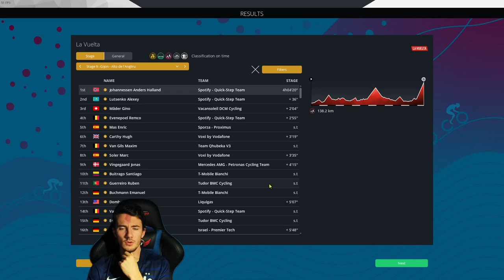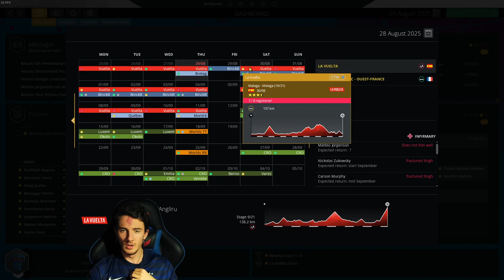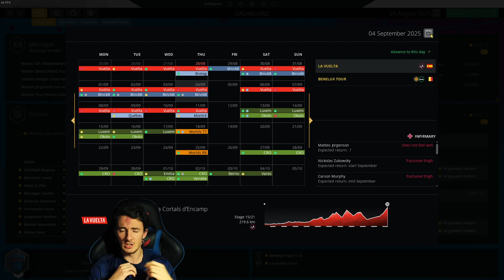SOMETIMES MAYBE GOOD, SOMETIMES MAYBE S... #50 || Garmin Sharp || Pro Cycling Manager 2022